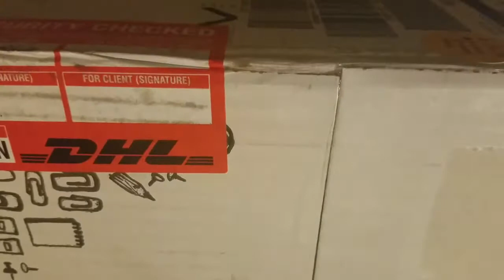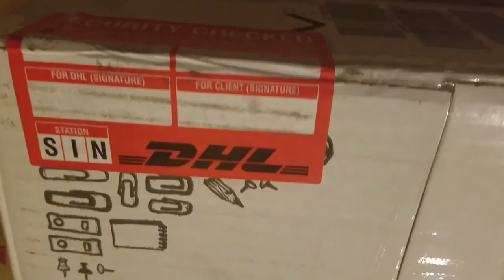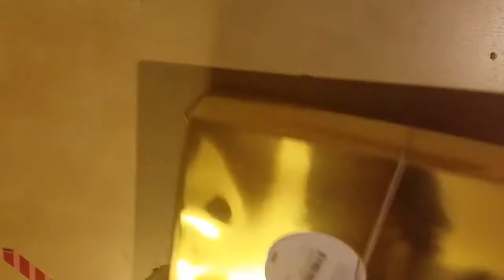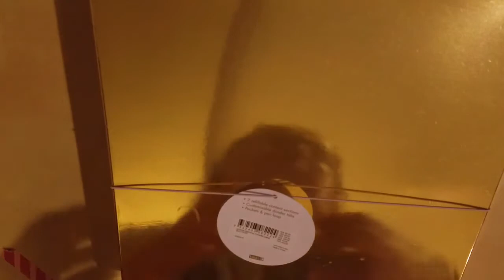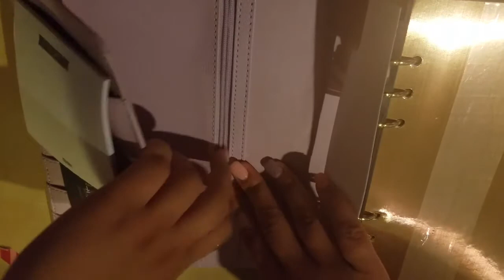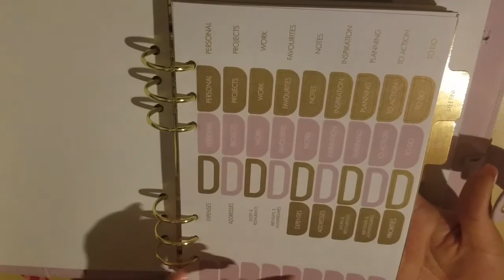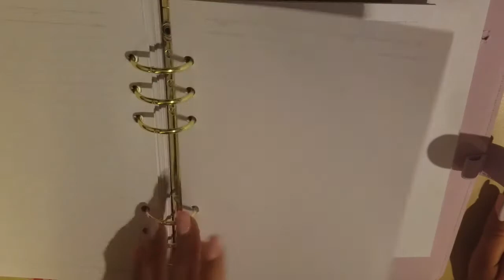Kikki K Planner Unboxing!!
Hey you guys!!! I finally got my kikki k planner! Here is the unboxing video for it!!! Be on the look out for a planner set up video... It's coming soon...